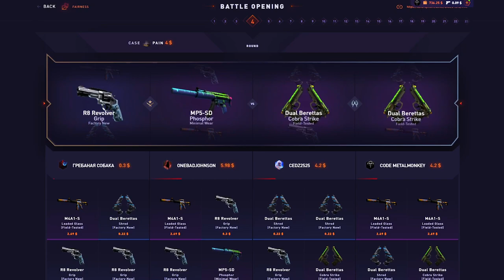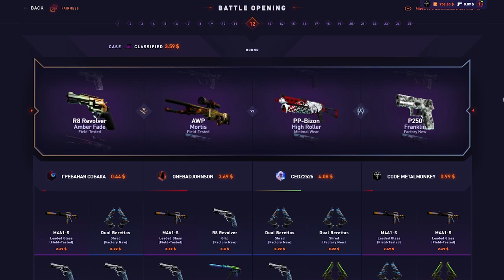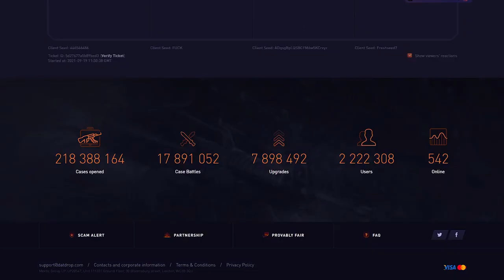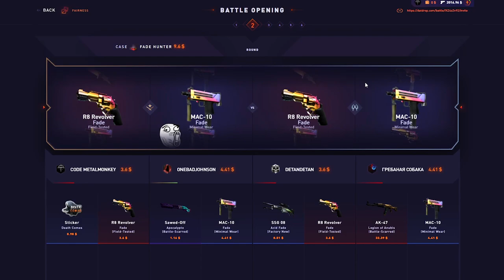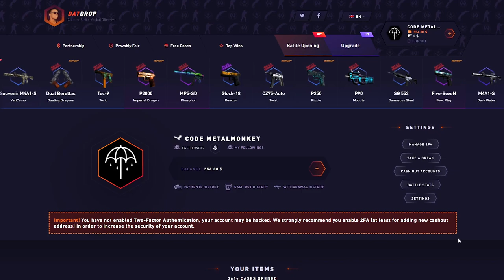WE BOTH UNBOXED A HOWL! (DatDrop)